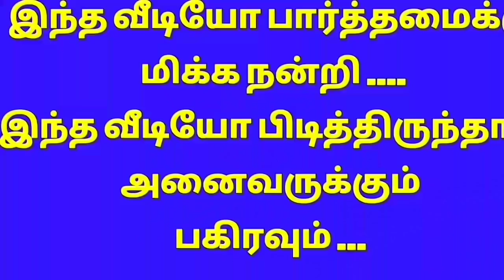3 dots rangoli l Apartment kolam l Daily kolam l kutty kolam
3 dots rangoli l Apartment kolam l Daily kolam l kutty kolam